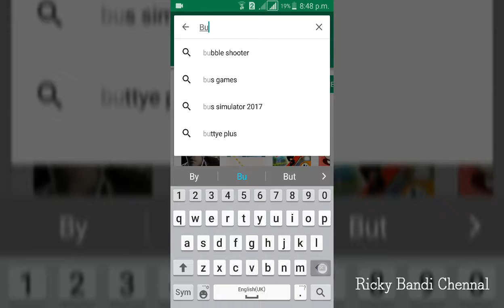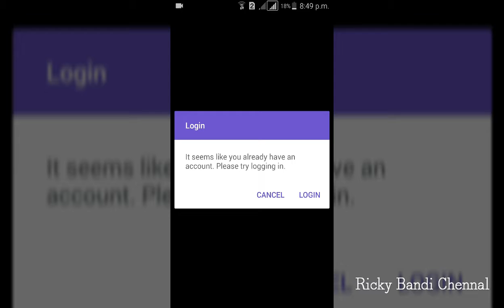What is mean by Byju The leaning app I can say you please see the video